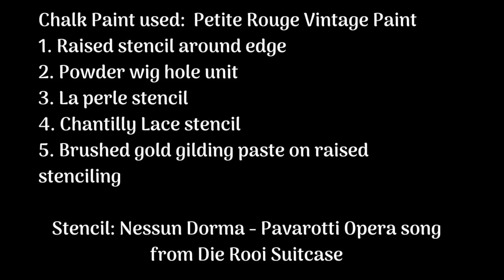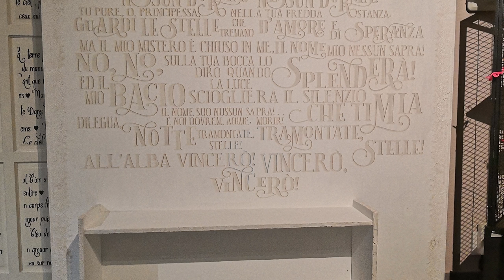Tv Stand Make Over - Fan submission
Tv Stand Make Over - Fan submission by Anita Allen